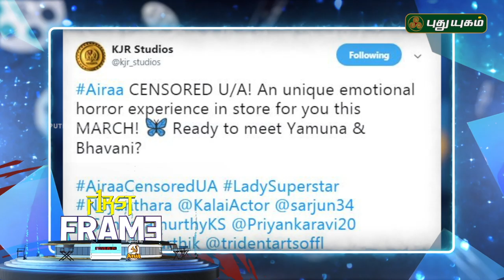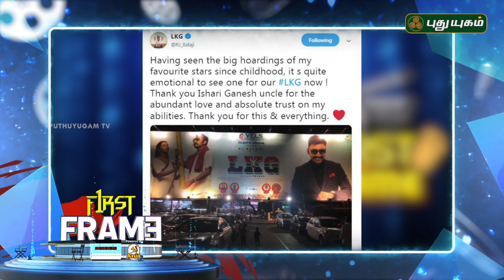Big Competition Between Ajith and Sivakarthikeyan on May Day..?| First Frame | 14/02/2019